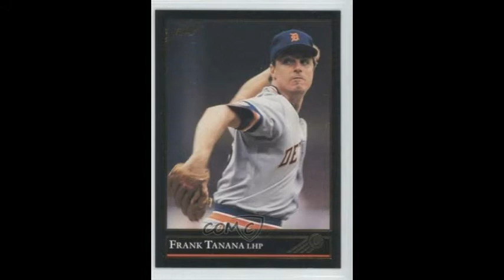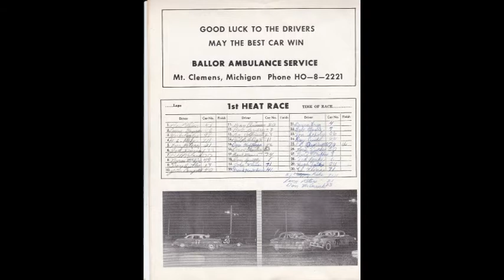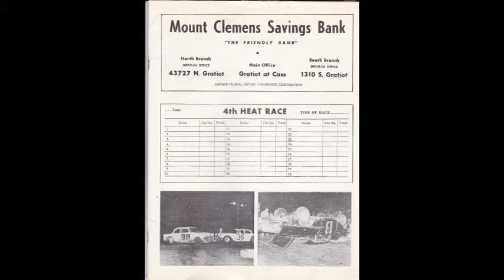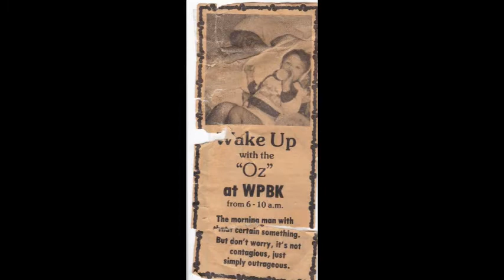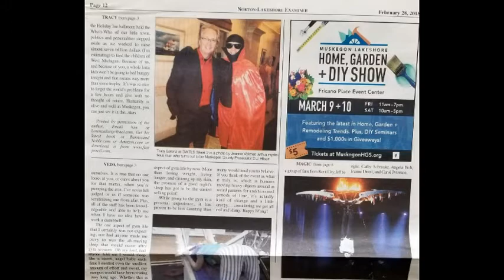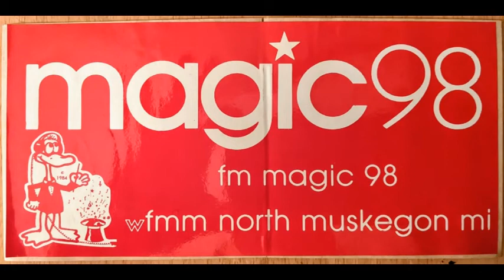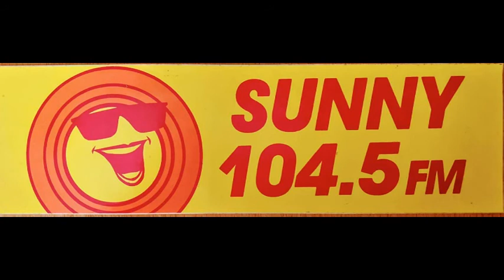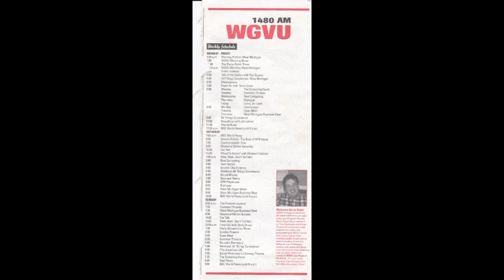Tracy Lorenz 2021 on Talk n Tunes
Talk n Tunes 2021 with Tracy Lorenz